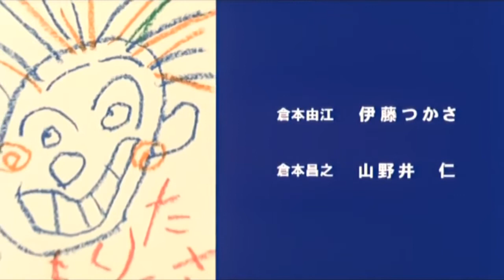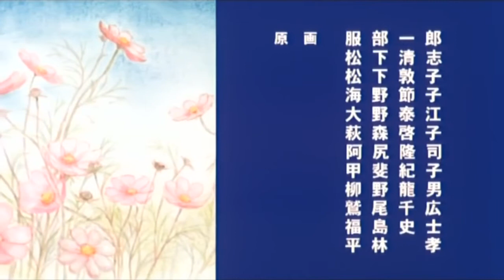Momoko, Kaeru no Uta ga Kikoeru yo (Ending)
Momoko kaeru no uta ga kikoeru yo / My sister Momoko ending song